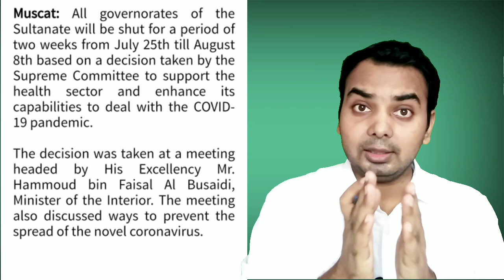Oman News - Lockdown Again in Oman | OMAN NEWS TODAY